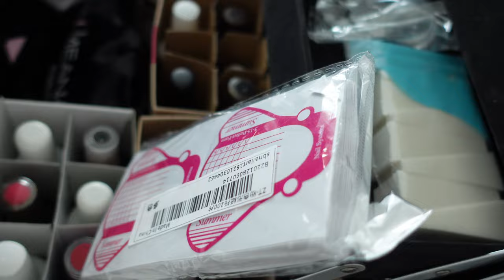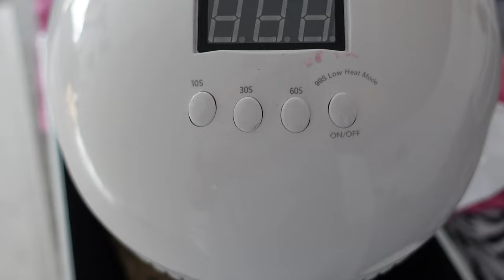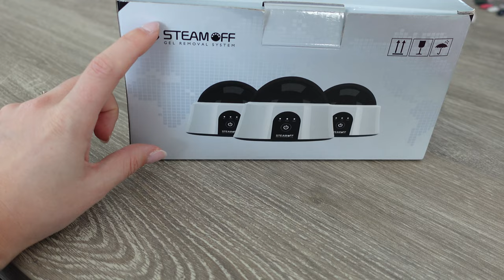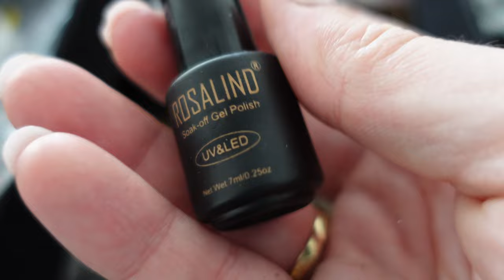DAY IN MY LIFE #79 | Welke spullen gebruik ik voor het doen van mijn nagels? | DIDI VAN BERGEN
✮DE PRODUCTEN DIE IK  VAAK GEBRUIK✮

✮MUZIEK✮
De muziek die je hoort komt van Epedemic Sound. Wil jij hier ook gebruik van maken?